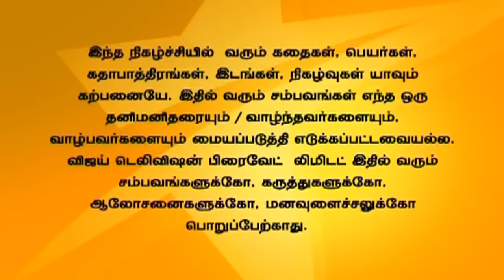Saravanan Meenatchi 05/04/15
சரவணன் மீனாட்சி!
Thanga Meenatchi asks Saravana Perumal to stay away from Kalaiarasi. Vaidhi hides himself when Tulasi tells the she will introduce him to her father, Anbarasu. Inbha calls Thanga Meenatchi and asks her to get money for their flight ticket to go to Canada.
தங்க மீனாட்சி சரவண பெருமாளை கலையரசியிடமிருந்து விலகி இருக்க கூறுகிறாள். வைத்தி அன்பரசு கண்ணில் பட்டுவிடாமல் இருக்க மறைந்து இருக்கிறான். இன்பா தங்க மீனாட்சியை தமிழிடம் பொய் கூறி பணம் வாங்க யோசனை கூறுகிறான்.